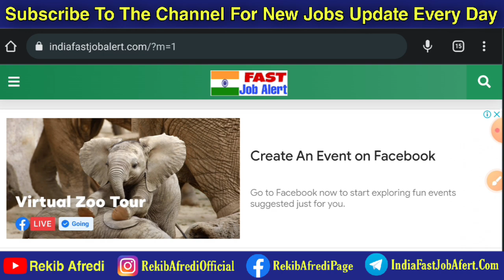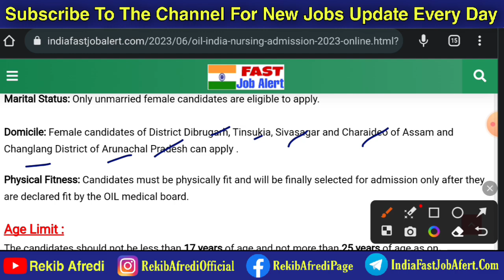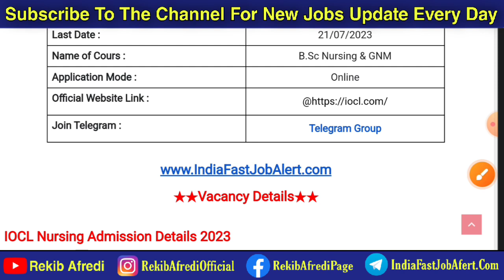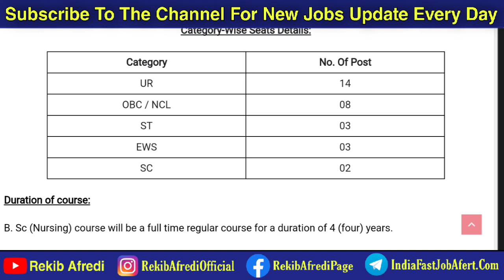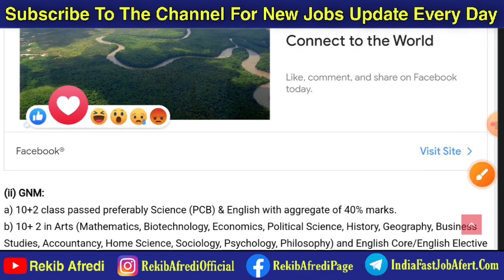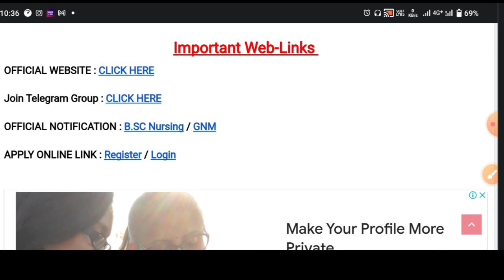IOCL GNM & B.Sc Nursing Admission 2023 || Free Course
REKIB AFREDI